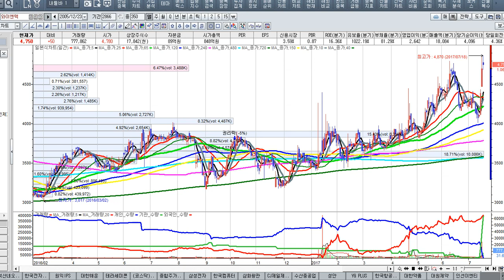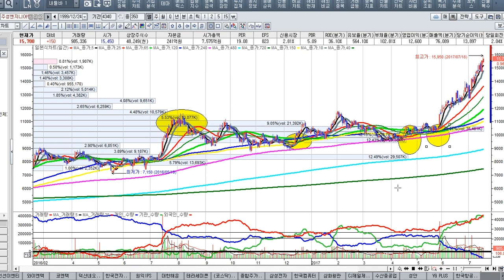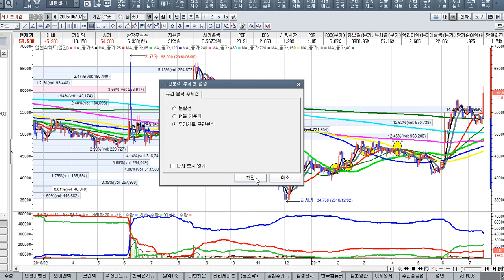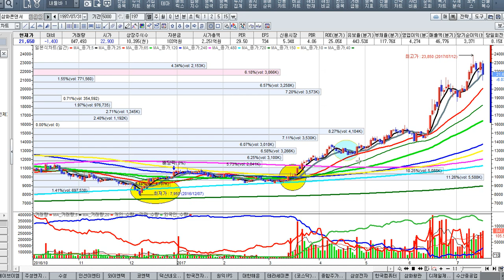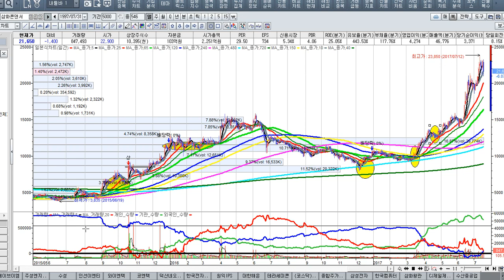[주식투자]투자에 적합한 사고방식을 길러라